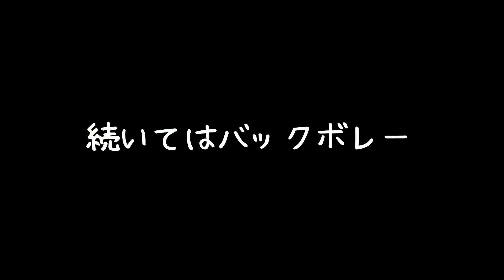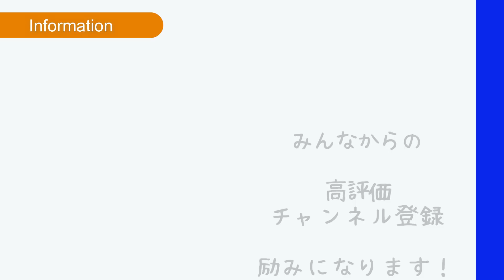トップ選手をお手本にしてローボレーの苦手を克服しよう！【ソフトテニス】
今回はトップ選手のローボレーをまとめました！

戦術が多彩になってきた今、後衛も前衛も関係なくローボレーができるに越したことはないので、トップ選手の打ち方を参考にして、練習に取り組んでみてくださいね！

画像